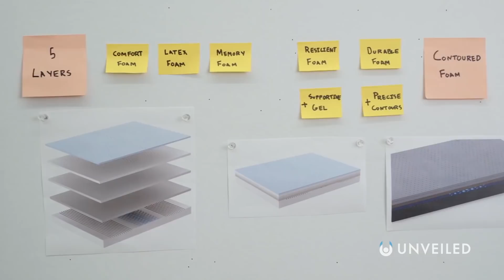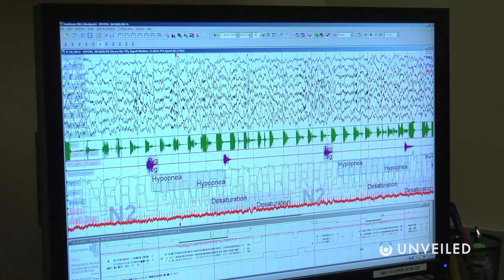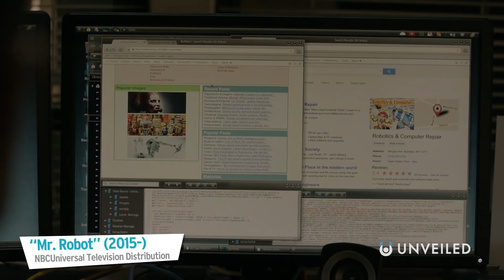What If Humans Didn't Need to Sleep? | Unveiled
We spend 33% of our lives sleeping. That's around 25 years wrapped up in bed, catching up on sleep! But, what if we didn't need to sleep? What if we could spend our nap time doing something else? Or, we could end up working longer shifts, stressing ourselves out and damaging our mental health.

In this video, Unveiled imagines a world where no one needs to sleep. Sleeping just isn't a biological necessity, and beds and bedrooms are a thing of the past. What would you do if you never needed to sleep?